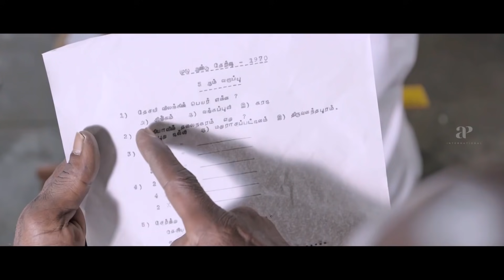Motta Rajendran Ultimate Comedy Scenes | Bruce Lee Comedy Scenes | Kadavul Irukaan Kumaru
Watch Motta Rajendran Ultimate Comedy Scenes on AP International. Watch handpicked comedy scenes of Motta Rajendran from the Tamil Movies Bruce Lee, Kadavul Irukaan Kumaru and Enakku Vaaitha Adimaigal.

Movie Details:
Name: Bruce Lee
Cast: G. V. Prakash Kumar, Kriti Kharbanda, Bala Saravanan, Rajendran
Director: Prashanth Pandiraj
Producer: J. Selvakumar, P. Ravichandran, G. Vittal Kumar

Name: Kadavul Irukaan Kumaru
Cast: G. V. Prakash Kumar, Nikki Galrani, Prakash Raj, RJ Balaji
Director: M. Rajesh
Producer: T Siva

Name: Enakku Vaaitha Adimaigal
Cast: Jai, Pranitha, Karunakaran, Kaali Venkat, Naveen George Thomas
Director: Mahendran Rajamani
Producer: Shan Sutharsan